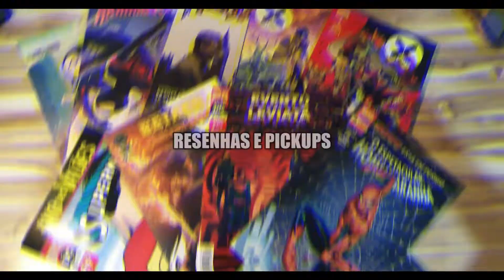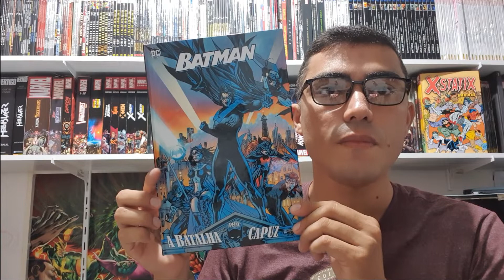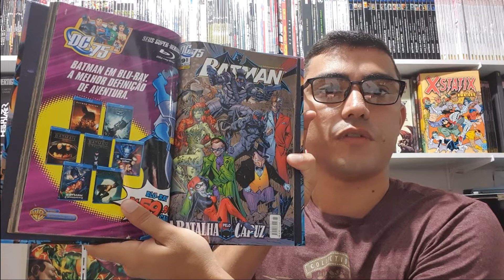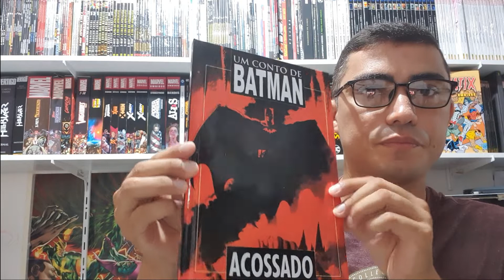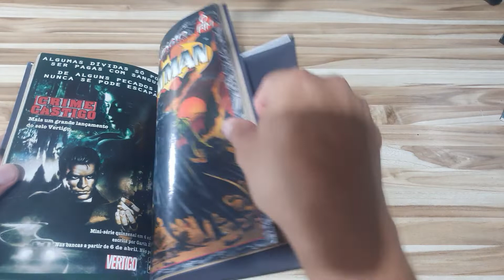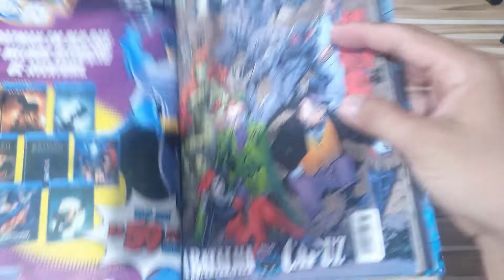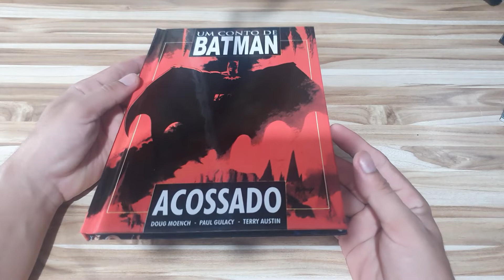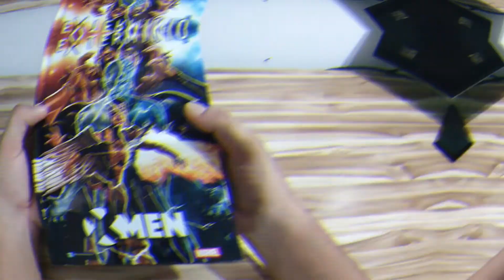BATMAN - CONTAGIO, A BATALHA PELO CAPUZ e ACOSSADO.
Fala galera!!!

Este video mostra como ficaram os 3 encadernados do Batman: CONTAGIO, A BATALHA PELO CAPUZ e ACOSSADO.

Valeu e até a proxima!

E voce tambem pode nos ajudar fazendo suas compras de HQs e outros produtos atraves do nosso link da AMAZON